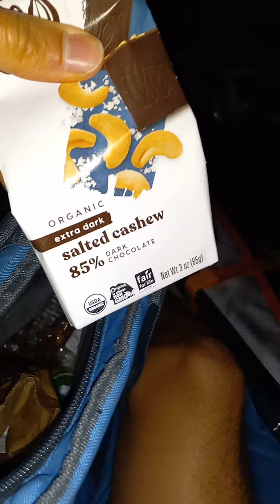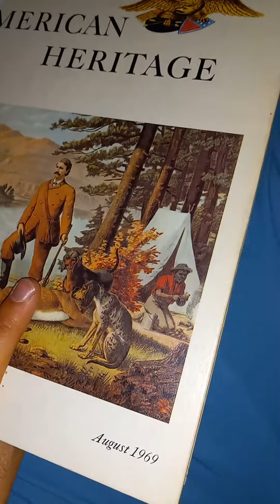Stealth Camping - Bemidji, Minnesota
What is Stealth Camping?

Anytime you can sleep in a vehicle without being noticed, you are stealth camping. This requires some effort, however. Many van lifers, car campers, and RVers have learned a few ways to make their vehicles less obvious.